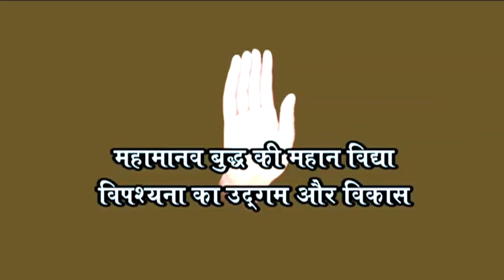Glimpses of Buddha's Life Story by S N Gonkaji, The Origin and Spread of Vipassana - Hindi.